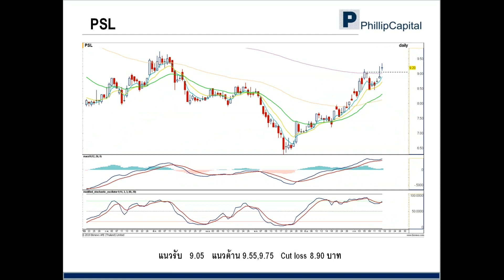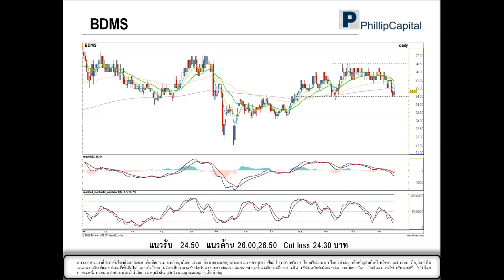เจาะกราฟจับจุดเทรด (18 ก.ค. 62)